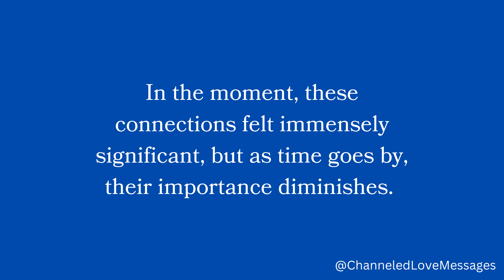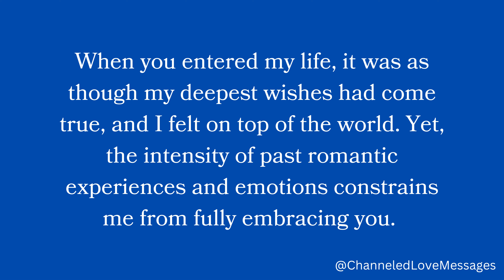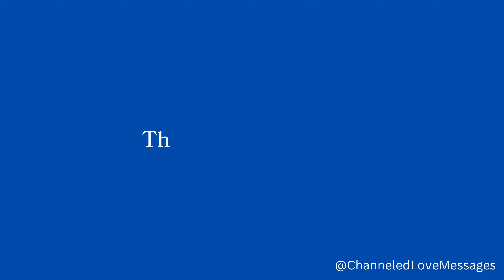channeled messages from your person | current thoughts and feelings of your person • love messages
Welcome to our channel, where we connect with the ethereal realms to bring you powerful and heartfelt channeled messages from your person, your future spouse, your divine masculine, and their higher self.

Are you seeking clarity, guidance, and love from the one you are destined to be with? Look no further! Through our "Channeled Messages from Your Person Pick a Card" series, we offer personalized messages, tailored specifically for you, to help you gain profound insights into your unique connection with your divine partner.

Whether you are curious about your divine masculine's feelings, intentions, or the path you both are destined to walk together, our channeled messages from your person tarot readings will provide the answers you seek. These messages are filled with pure love and divine wisdom, allowing you to strengthen your bond and align with your soul's purpose.

In our "Channeled Love Messages from Your Person" episodes, we bring you the most heartwarming and genuine expressions of love, straight from the heart of your divine masculine. These messages are a reminder of the soul-deep connection you share, and they offer solace during times of separation or doubt.

Join us for our "DM to DF Today" series, where we provide daily channeled messages and meditations, empowering you to tap into the profound energy of your divine masculine and connect with their higher self. Through our channeled songs and love letters, we deliver uplifting messages that resonate deeply with your heart and soul.

For those on the twin flame journey, our "DM to DF Twin Flame" tarot readings offer profound insights and guidance. Discover the messages meant specifically for you and your divine counterpart, as you traverse the complexities of this unique and transformative connection.

Allow us to be your vessel, channeling the divine wisdom and love that flows between you and your person. Don't miss the opportunity to receive these empowering messages from your divine masculine to your divine feminine. Remember, every message holds a sacred truth that brings you closer to your destined union.

Unlock the mysteries of your soul connection and step into a deeper understanding of your divine partnership today.

channeled messages from your future spouse
channeled messages from your person pick a card
channeled messages from divine masculine
channeled messages from their higher self
channeled messages from your person tarot
dm to df channeled today